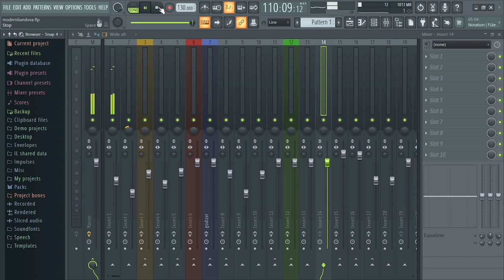Modern Liandova RBA(Rap battle arena) Winner free style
Chhuanthar Val in RBA rap contest ah winner no mawi achawi e